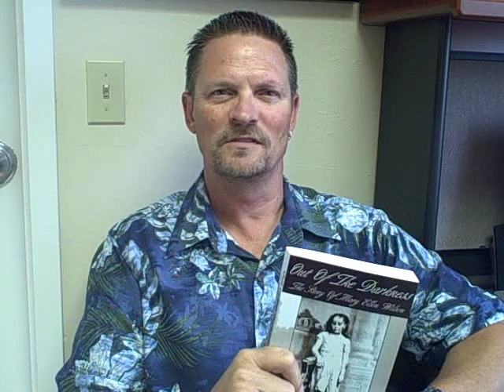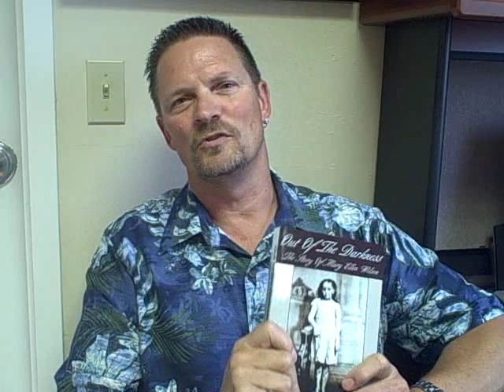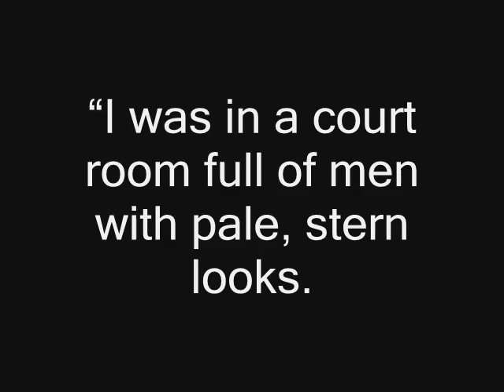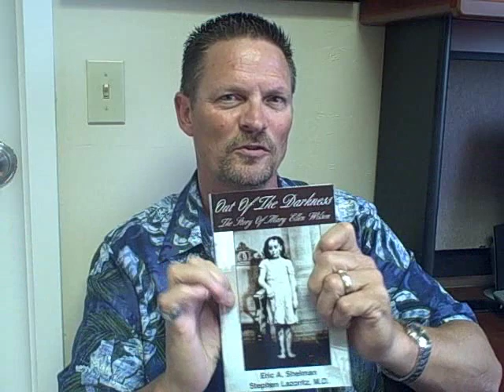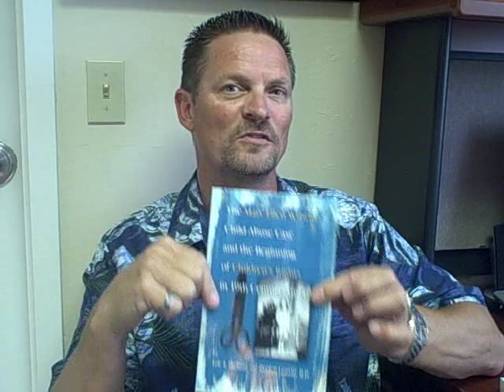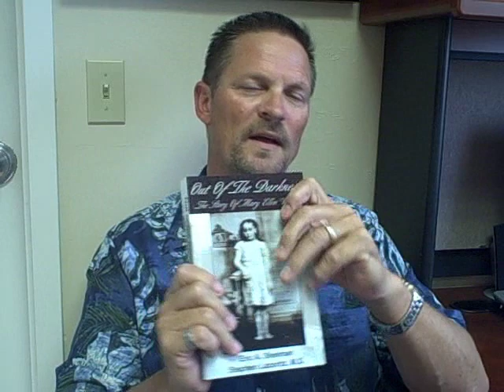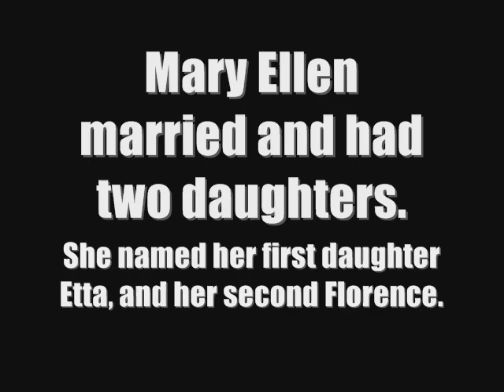Out of the Darkness The Story of Mary Ellen Wilson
In 1874, an amazing event took place.  A little girl, severely abused and locked away in the horrid tenement buildings of Hell's Kitchen in New York, was finally rescued.  A volunteer church worker helping the poor eventually asked Henry Bergh, the founder of the American Society for the Prevention of Cruelty to Animals (ASPCA) to save her -- and to her great joy, he did.  I'm Eric Shelman.  Most of you know me for the music videos I make, but I'm also the co-author of "Out of the Darkness: The Story of Mary Ellen Wilson," and "The Mary Ellen Wilson Child Abuse Case and the Beginning of Children's Rights in 19th Century America."  The books recount the events leading up to and after the rescue of "Little Mary Ellen" from her abusive home back in 1874 New York.  She was rescued through the efforts of Henry Bergh, founder of the American Society for the Prevention of Cruelty to Animals (ASPCA).  The organization call the New York Society for the Prevention of Cruelty to Children (NYSPCC) was founded in 1875 as a direct result of her case, also by Henry Bergh.  It's a fascinating story and something you may have never heard of before.  You may also find it interesting that the original SPCA founded in England by "Humanity Dick," also known as Richard Martin MP, 44 years before the American version of the organization was founded by Bergh, in 1825.  The organization was granted its "Royal" status by Queen Victoria in 1840 to become the RSPCA.